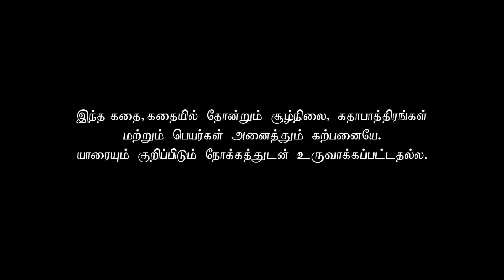Azhagu - Tamil Serial | அழகு | Episode 281 | Sun TV Serials | 20 Oct 2018 | Revathy | Vision Time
Azhagu Tamil Serial latest Full Episode 281 Telecasted on 20 October 2018 in Sun TV. Azhagu Serial ft. Revathy, Thalaivasal Vijay, Shruthi Raj and Aishwarya in the lead roles. Azhagu serail Produced by Vision Time, Directed by ON Rathnam, Dialogues by Jagan.

Azhagu serial deals with the nuances of love between a husband (Thalaivasal Vijay) and wife (Revathi), even though they have been married for decades, and have successful and very strong individual personas.